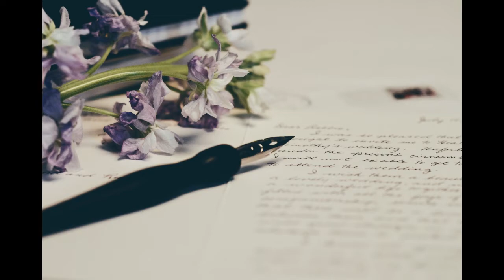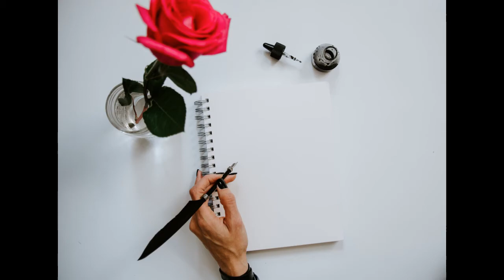Beautiful Piano Music 2020 Relax ❤️ Study, Meditate - I Need to Start Writing Things Down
Another interesst besides this Youtube channel is photography.

📷 See and Buy my beautiful photos from only 0,25 US$ each at Shutterstock
Photos has been taken with my Canon G7X Mark II,
(Compact System Camera) in high resolution.

📷 Take the great oppottunity to be your own seller of photos at Shutterstock here ✅